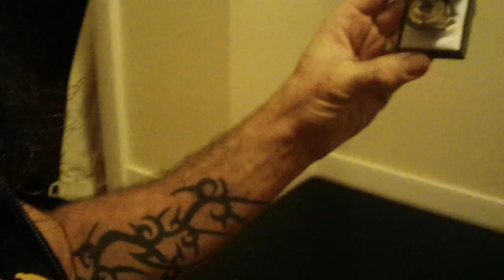Mark Briscoe sneaks into Jay's house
Visit here to find out when RING OF HONOR will be in your area